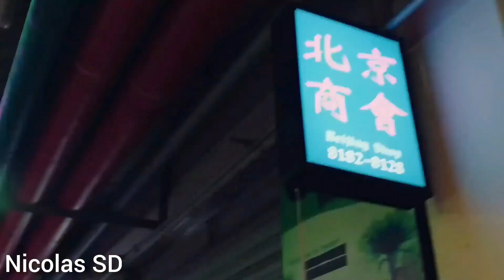Dj SpaceZik - Vavances of Memories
Vavances of memories

Producer: Dj SpaceZik
Music  Publisher: jean francois vereecque
Music  Publisher: vereecque jean francois
Lyricist: Jean Francois Vereecque
Composer: Vereecque Jean Francois